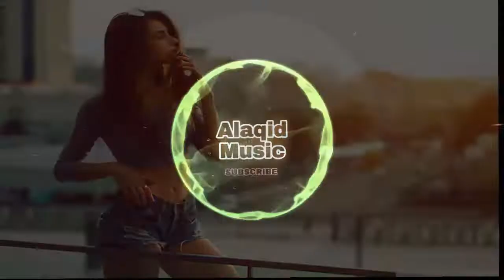اروع اغنية اجنبية serhat durmus music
نحن فقط نقوم بتنزيل أفضل محتوى على غرار الموسيقى  بالنسبة لك للاستماع! تصفح المزيد من الموسيقى على القناة وحافظ على مستجدات تحميلاتنا! ساعدنا للحصول على 2.000 اشتراك

This channel is created to promote magnificent songs, and as well, producers. This CHANNEL CLAIMS NO RIGHTS OR OWNERSHIP over the contents posted.

3.serhat durmus - la câlin (dabro remix),
8d songs serhat durmus,
serhat durmus elis 8d,
serhat durmus la calin 8d,
8 d müzik serhat durmus,
serhat durmus 9d,
serhat durmus la calin 9 d